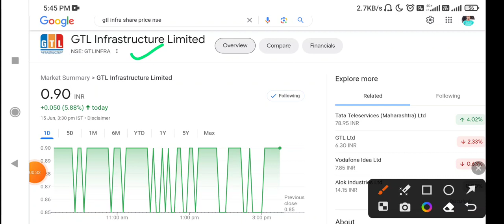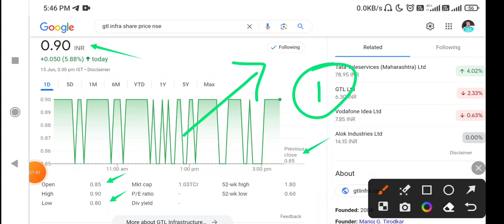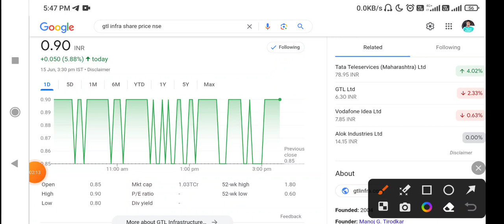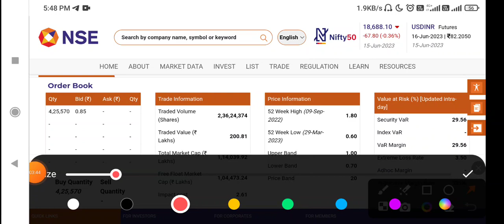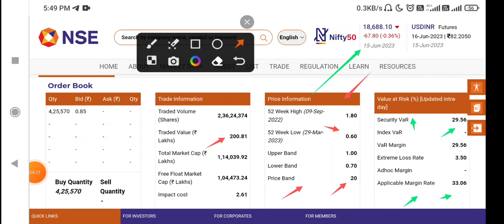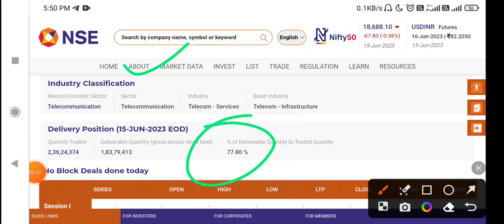GTL Infra Share Latest News Today | GTL Infrastructure stock News Today I GTL Infrastructure Stock